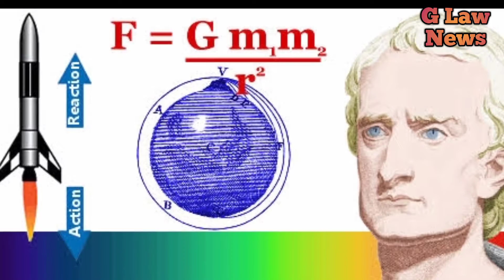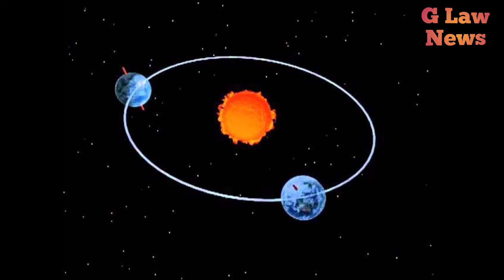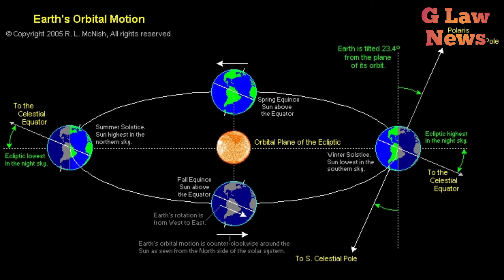Nitin ke bare mein rochak baten jaankar chaunk jaenge aap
Law of India refers to the system of law in modern India. India maintains a hybrid legal system with a mixture of civil, common law and customary or religious law within the legal framework inherited from the colonial era and various legislation first introduced by the British are still in effect in modified forms today. Since the drafting of the Indian Constitution, Indian laws also adhere to the United Nations guidelines on human rights law and the environmental law. Certain international trade laws, such as those on intellectual property, are also enforced in India.
Indian personal law is fairly complex, with each religion adhering to its own specific laws. In most states, registering of marriages and divorces is not compulsory. Separate laws govern Sikhs, Hindus, Muslims, Christians, and followers of other religions. The exception to this rule is in the state of Goa, where a uniform civil code is in place, in which all religions have a common law regarding marriages, divorces, and adoption.

Hello friend!

Try now!